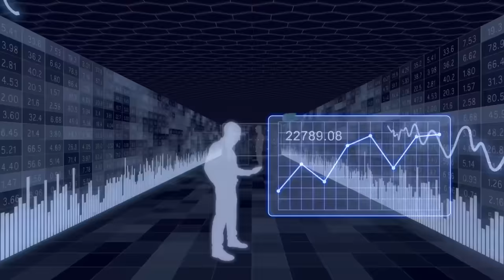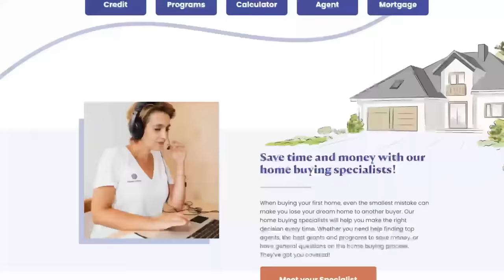10 Overpriced Housing Markets| Real Estate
Don't fall for these overpriced housing markets!  The United States real estate markets are tricky these days, and if you want to buy a home, watch this video before you call a realtor.
 Save your money and avoid making an expensive mistake in your real estate investment.
Check out the top 10 most overpriced housing markets in the United States in this video.

United States, United States of America, World According to Briggs, Travel, Real estate, Top 10, United States real estate, US Cities, overpriced housing market